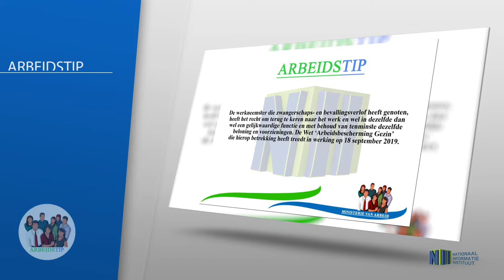ARBEIDSTIP MBT DE WET 'ARBEIDSBESCHERMING GEZIN' #2